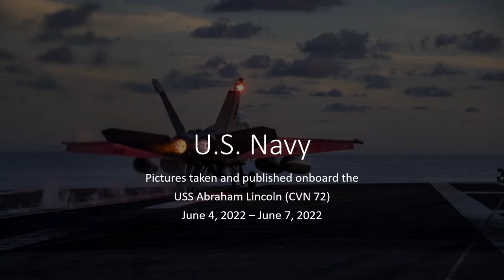USS Abraham Lincoln Photo Album 06 08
Presenting a photo album of recent pictures taken and published by photographers onboard the USS Abraham Lincoln (CVN-72).   Pictures include,
 • 80th Anniversary Ceremony of the Battle of Midway,
 • Crew Mess Decks
 • Flight Operations